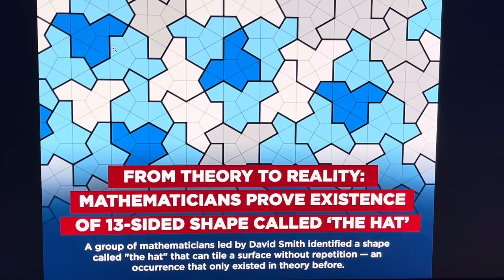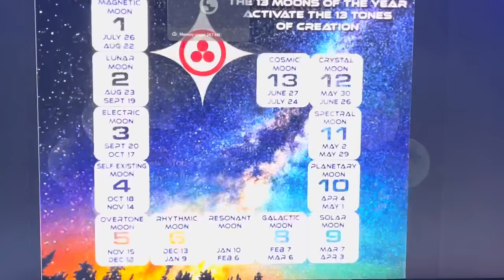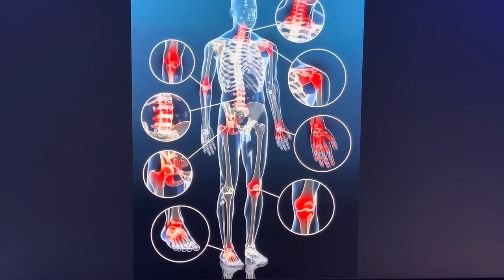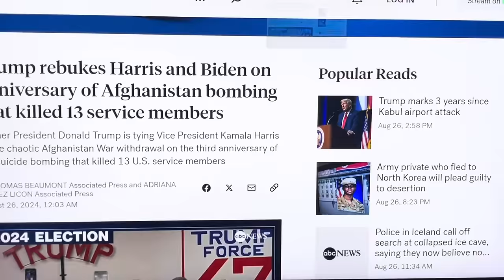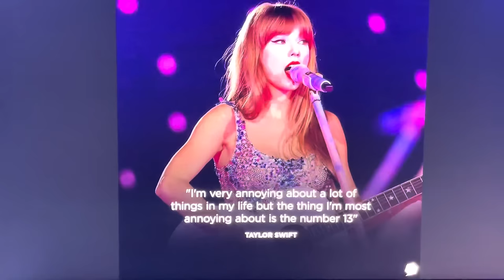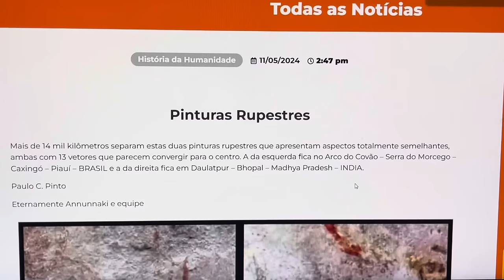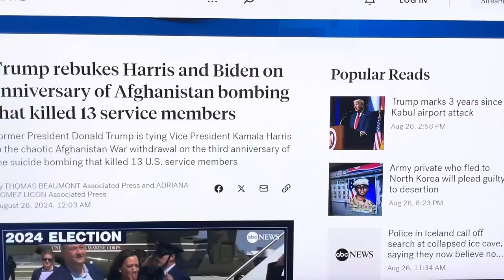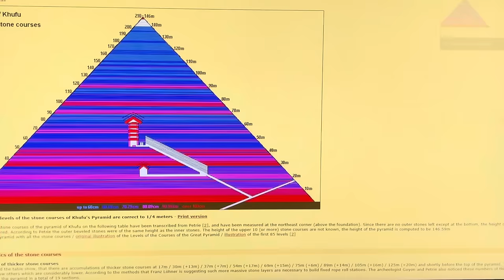A NEW PLANETARY RULER HAS BEEN CHOSEN~!ENTIRE WORLD FALLING INTO A STATE OF SHOCK WHEN SHE APPEARS~!